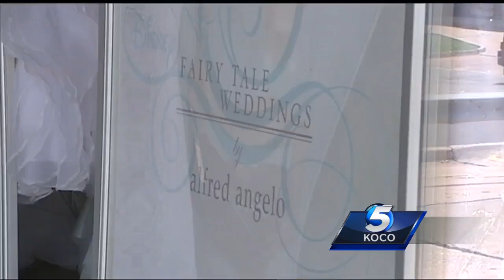Bride left scrambling after sudden closure of metro bridal store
Bridal parties are out thousands of dollars after a chain of bridal stores has shut down.